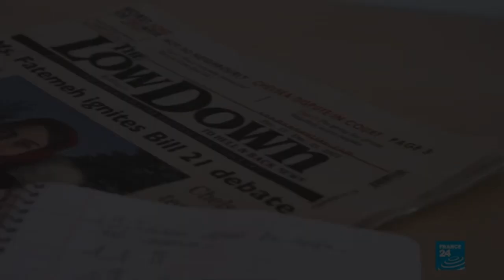Hijab is Female Jihad to Brings Sharia Supremacy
Imam discusses hijab as a form of jihad, Quebec's Bill 21, and religious freedom in Canada.
Timestamped Highlights
00:00
Imam views hijab as a form of jihad for Muslim women.  🔥
02:30
Discussion on Quebec's Bill 21 and secularism.  ✋
04:45
Comparison of Taliban's dress code enforcement to Quebec's laws.  🤔
06:15
Imam expresses disagreement with Bill 21 and its impact on religious freedom in Canada.  😞
Key Insights

- 💡 The hijab is seen as a form of jihad for Muslim women, representing their faith and identity.
- 💡 Quebec's Bill 21 is discussed as a law promoting secularism and prohibiting religious symbols in positions of authority.
- 💡 Comparison of Taliban's enforcement of Islamic dress code to Quebec's laws raises questions about cultural and religious practices.
- 💡 Imam expresses concern over the impact of Bill 21 on religious freedom in Canada, highlighting the need for tolerance and respect for diverse beliefs.